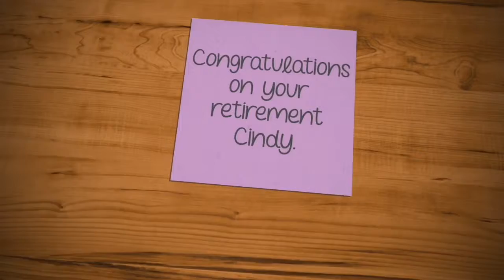Cindy S. retires